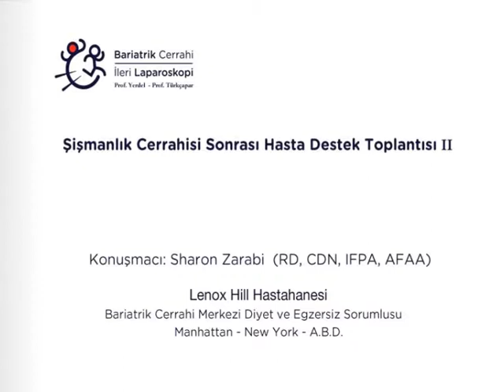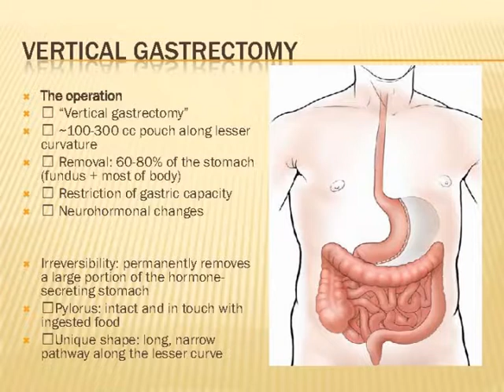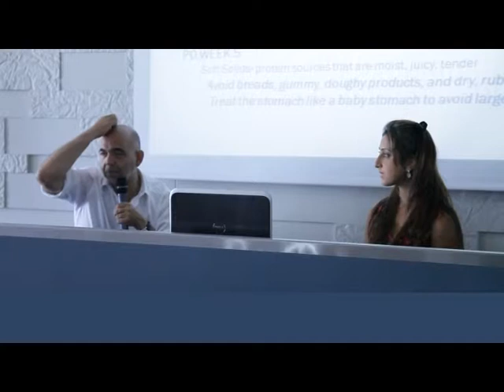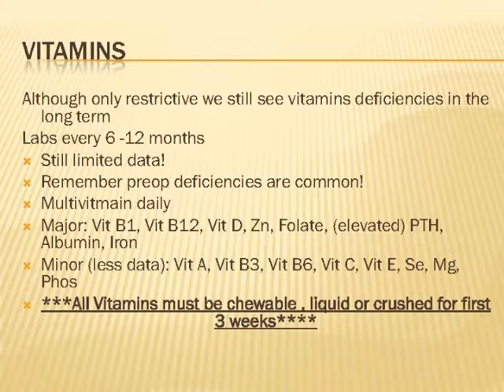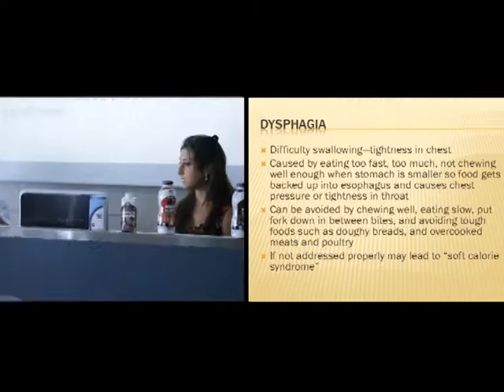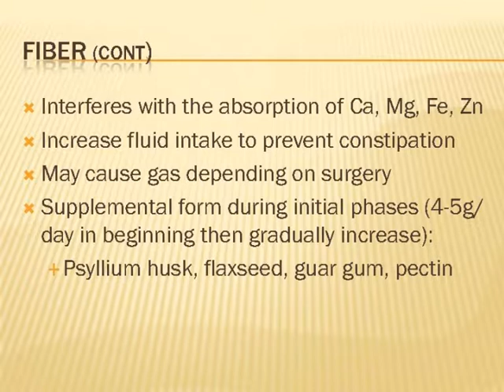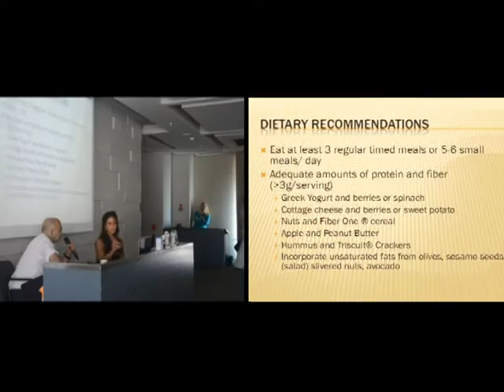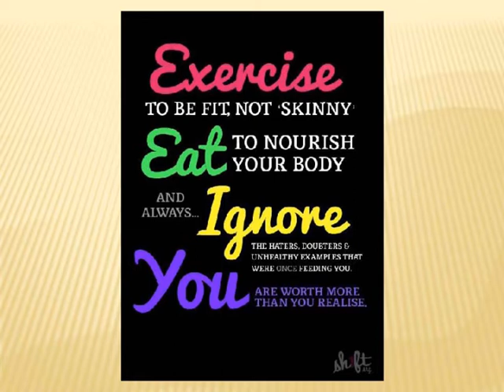Şişmanlık Cerrahisi Sonrası Hasta Destek Toplantısı - Asy Production